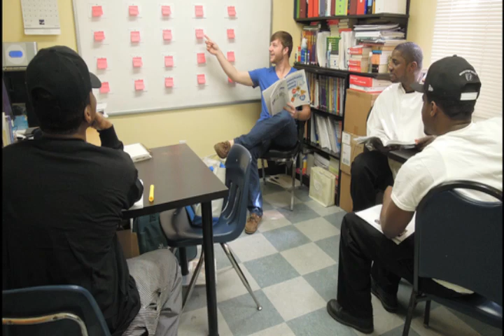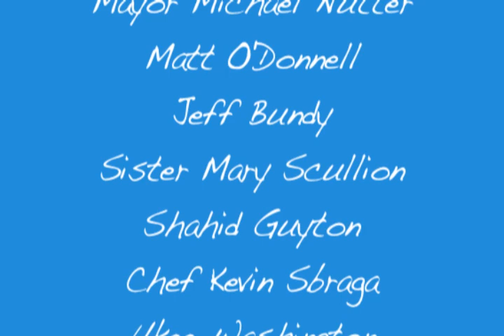Philadelphia congratulates the Ready, Willing & Able Class of 2012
Philadelphians congratulate the "men in blue" of the Ready, Willing & Able graduating class of 2012. Appearances by: Mayor Michael Nutter; Matt O'Donnell, 6ABC; Jeff Bundy, WHYY; Sister Mary Scullion, Project H.O.M.E.; Shahid, Ready, Willing & Able trainee; Kevin Sbraga, Top Chef Season 7; Ukee Washington, CBS3; Isaiah Zagar, Philadelphia Magic Gardens; Ralph Archbold, Benjamin Franklin